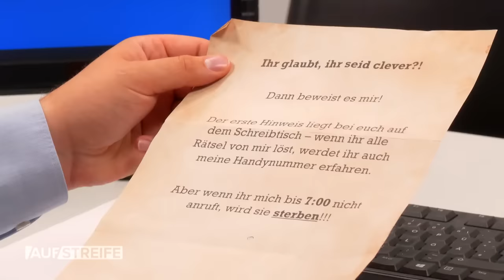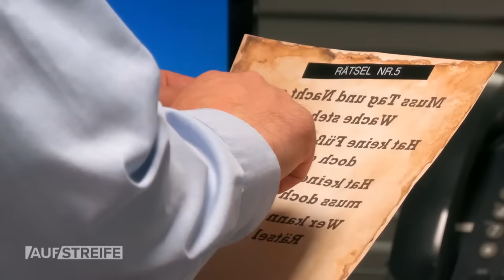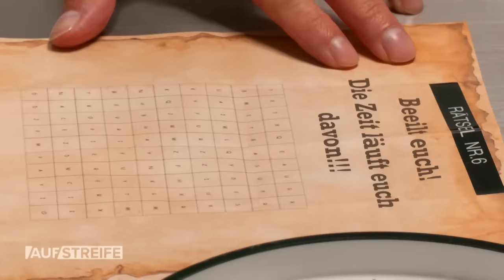Escape Room: Lösen die Beamten rechtzeitig die RÄTSEL, um die Frau zu RETTEN? 😲 | Auf Streife |SAT.1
Vor der Wache wirft eine Drohne eine Nachricht an die Beamten ab: Mehrere Rätsel sind zu lösen, um das Leben einer Frau zu retten!